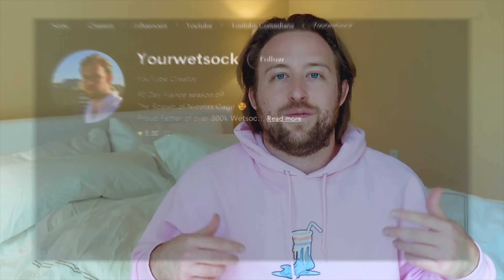Angela Threatens Liz and Ed doesn't Protect Her | 90 Days: The Last Resort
Angela Threatens to beat up Liz and Ed doesn't Protect Her because he is a weak little suck | 90 Days: The Last Resort. Small ed is a coward that wants to punish his woman for not acting as cringe as he does. Any other man would have protected his fiancé from a filthy crack head like Angela Deem. Angela doesn't belong on reality tv she belongs in jail along with her daughter that touches kids inappropriately.